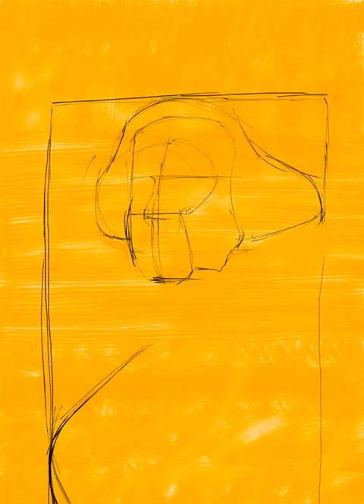Woman with pearl necklace timelapse